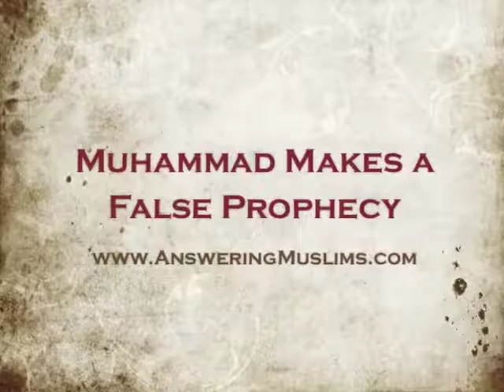Muhammad Makes a False Prophecy